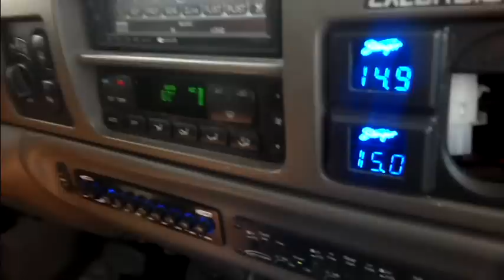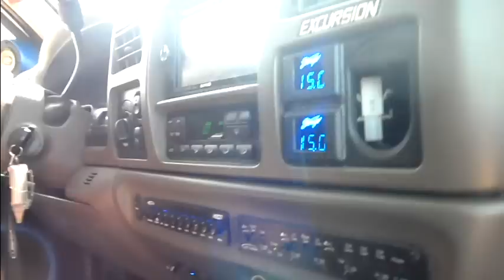me in the psychlone from hell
song 1 Ciara - SECRET song 2 in the air tonight the king of psyclone thank you so much gary